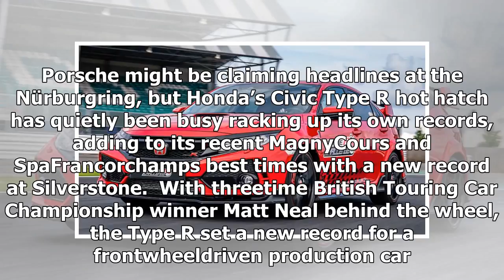Honda Civic Type R claims lap record at Silverstone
Porsche might be claiming headlines at the Nürburg...